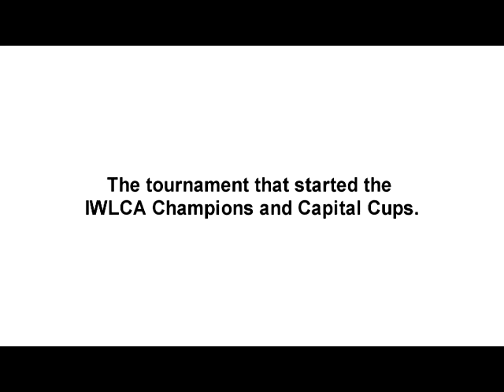All American Showcase at UNITED SPORTS